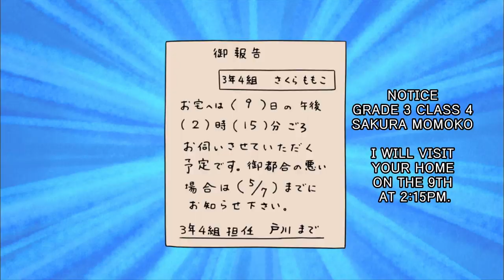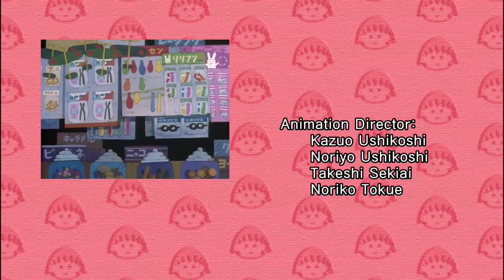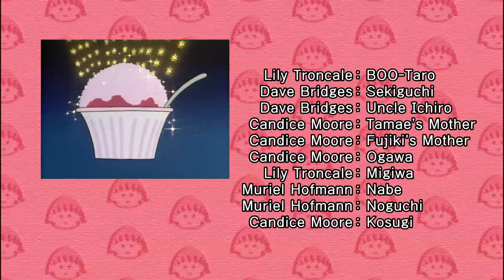Chibi Maruko Chan Eng Dub #856 "MARUKO IS FUSSY ABOUT THE FLAVOR OF TEA" and the other